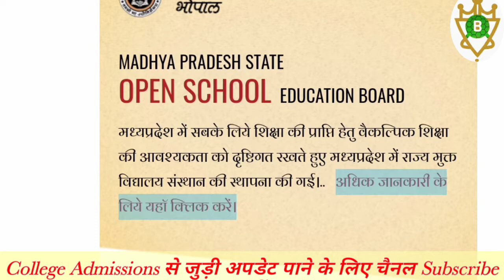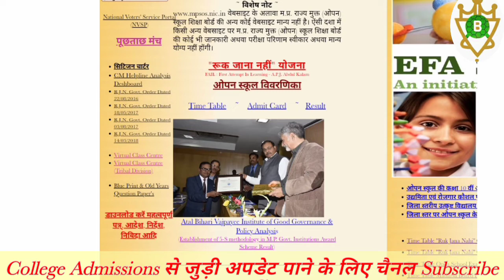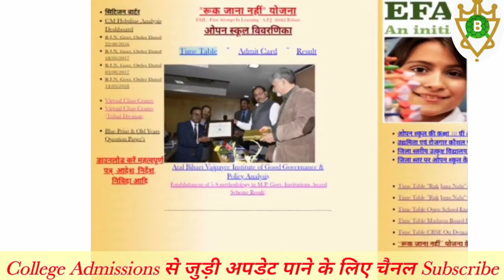Ruk Jana nahi admit card hua jari । Ruk jana nahi 10th 12th Class Admit Card कैसे Download करें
Ruk Jana nahi yojna admit card hua jari । रुक नहीं जाना योजना का एडमिट कार्ड हुआ जारी

कृपया चैनल की सदस्यता लें और नया वीडियो प्रकाशित करने पर सबसे पहले अधिसूचित होने के लिए घंटी आइकन दबाएँ। इस वीडियो को देखने के लिए धन्यवाद।